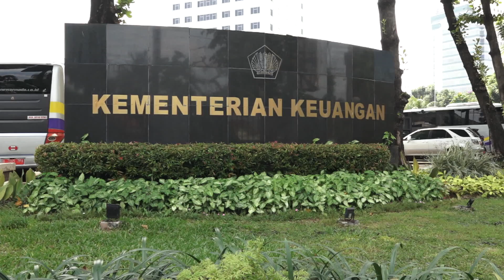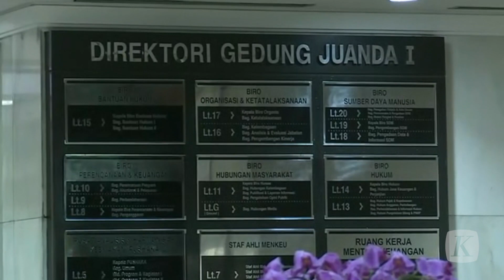Mahfud MD Bentuk Satgas Usut Transaksi Mencurigakan Rp 349 Triliun di Kemenkeu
Komite Koordinasi Nasional Pencegahan dan Pemberantasan Tindak Pidana Pencucian Uang (TPPU) akan membentuk Satuan Tugas (satgas) guna mengusut kasus transaksi mencurigakan sebesar Rp 349 Triliun di Kementerian Keuangan. Sejumlah pihak akan dilibatkan untuk menelusuri transaksi tersebut.